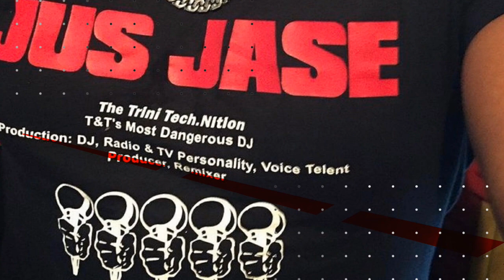House Nation #03 with Jus Jase (Kerri Chandler, Olive Oil, Dick Johnson & more... )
House Nation with Jus Jase, broadcast weekly every Monday.

Best time to catch it worldwide on Monday on Wild1Radio:
10pm in LA
10pm in Tokyo
5pm in NYC
23h a Paris

On today's show: new bangers from Kerri Chandler, Olive Oil, Dick Johnson, Block & Crown & more...

HOUSE NATION with JUS JASE delivers a weekly mix of the hottest House bangers!! It’s 60 minutes of cutting edge and genre bending dance music mixed by T&T’s most dangerous DJ Jus Jase with his fan favorite bootleg mashups, remixes and refixes. Expect high energy every week, as JUS JASE showcases his favorite new House tracks from artists across the globe!